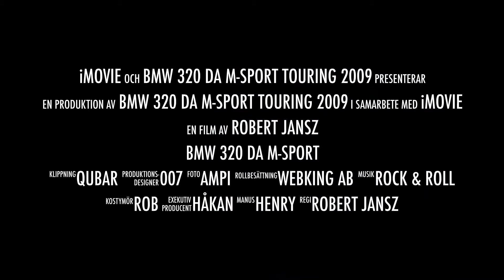BMW 320 DA M-SPORT TOURING E91 177HK 2009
The BMW 320 dA M-sport is the ultimate car for a fun driver experience and still plenty of room for the family and luggage.

2.0 diesel engine 177hk/130kW
M-Sport package
19" bmw m performance light-alloy wheels
Individual Anthracit interior
BMW iDrive Professional
bmw m performance front grille black